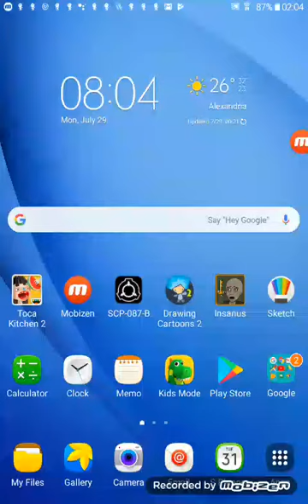Playing red ball 4 (ball game)